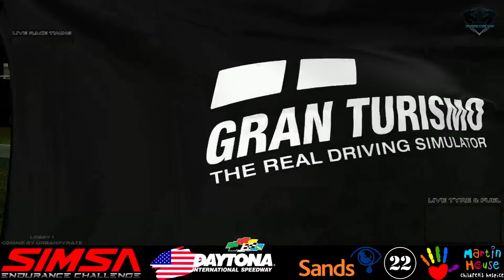SIMSA - Round 1 - Lobby 1 and 2 Back to Back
Opening round from the Simsa Endurance Challenge at Daytona.